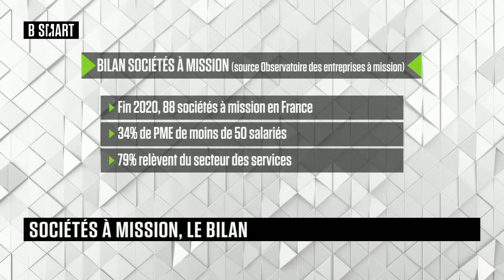SMART IMPACT - Le débat du mercredi 24 mars 2021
Mercredi 24 mars 2021, SMART IMPACT reçoit Anne Mollet (Directrice générale, Communauté des entreprises à mission) et Arnaud Gangloff (président, Kea Partners)